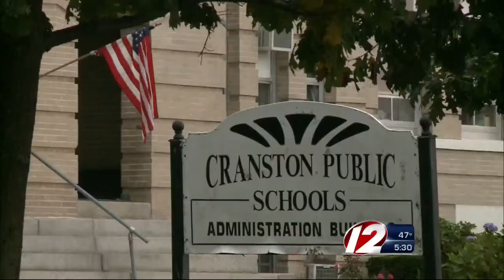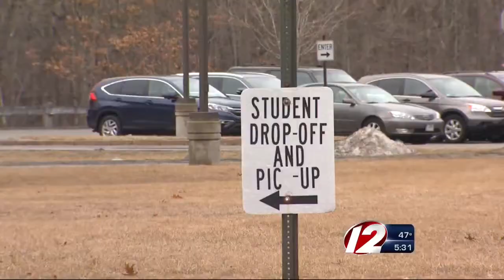Cranston Schools Opened Friday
Cranston schools opened on Friday with the exception of one school.